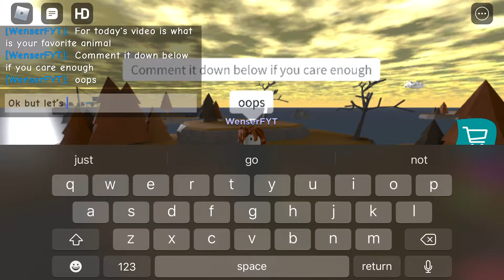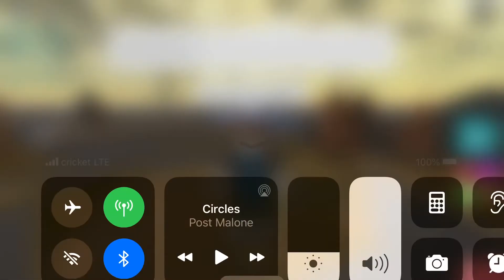GLIZZY ON MY MIND ROBLOX ID! *NEW*